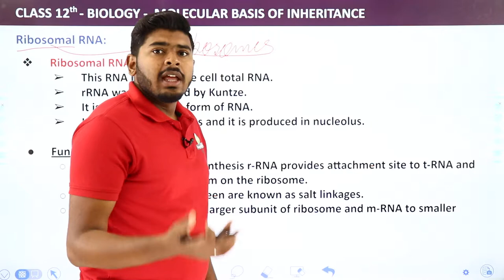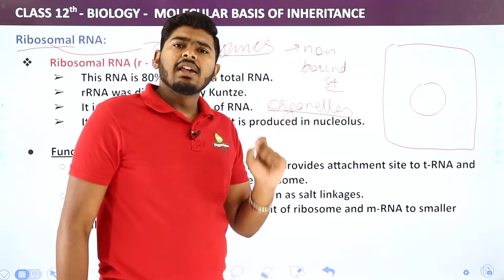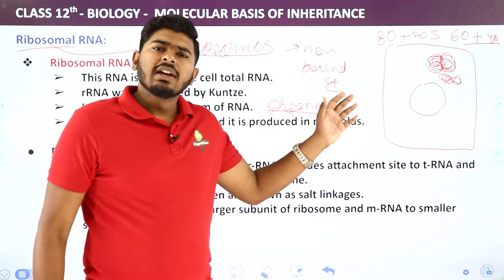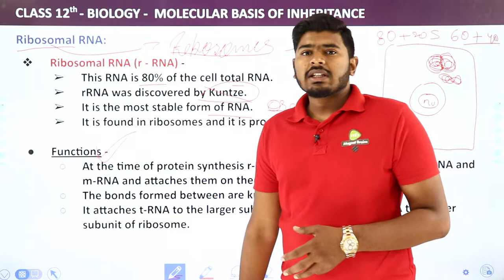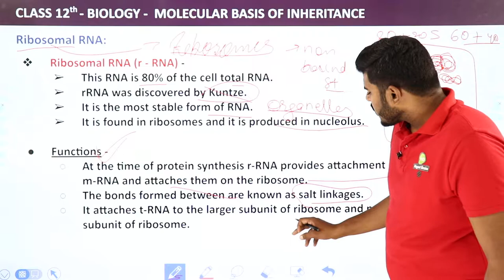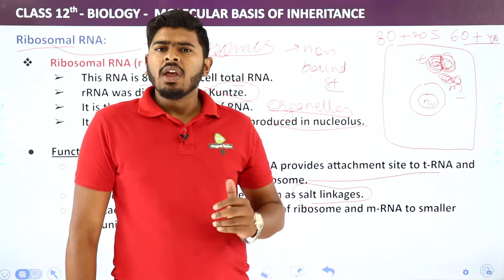Class 12 Biology Chapter 6 | Ribosomal RNA - Molecular Basis of Inheritance (2022-23)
✔️ Class: 12th
✔️ Subject: Biology
✔️ Chapter: Molecular Basis of Inheritance (Chapter 6 )
✔️ Topic Name: Ribosomal RNA
✔️Topics to be Covered: Class 12 Biology Chapter 6  Ribosomal RNA - Molecular Basis of Inheritance
00:00 Introduction: Molecular Basis of Inheritance (Chapter 6 )
00:05 Ribosomal RNA
05:00 Website Overview